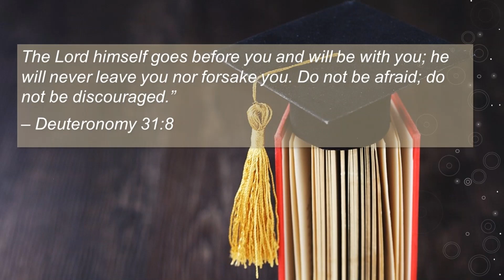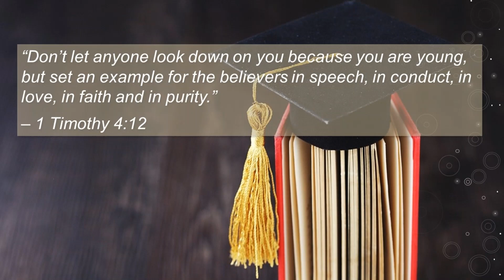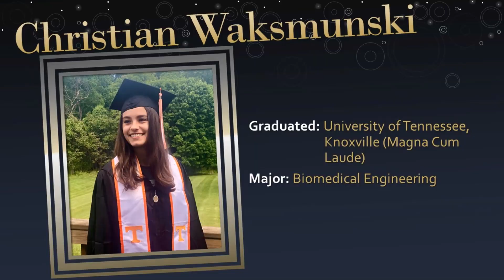First Lutheran's Class of 2020 Graduates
Meet the Class of 2020 graduates from First Lutheran, Ellicott City!